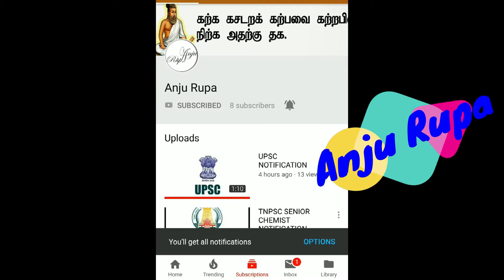FORESTER AND FOREST GUARD EXAM DATE RELEASED